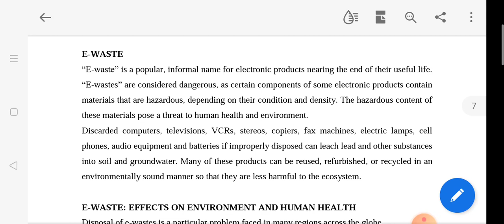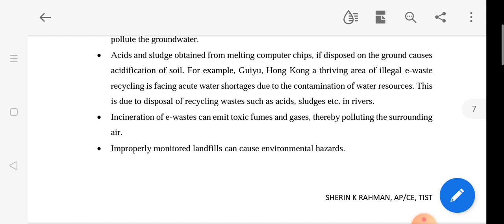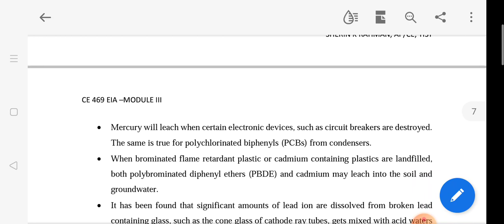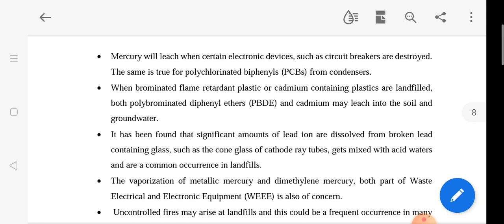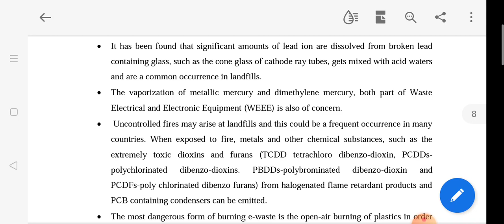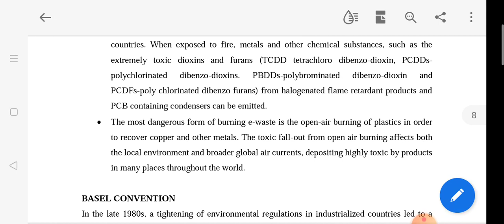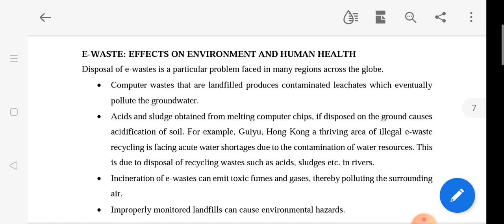KTU- S7 EIA (CE 469) : MODULE 3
E-waste
Effect on Environment and Human health.